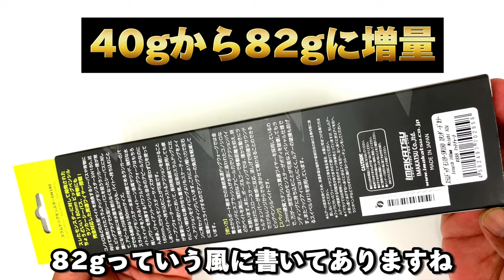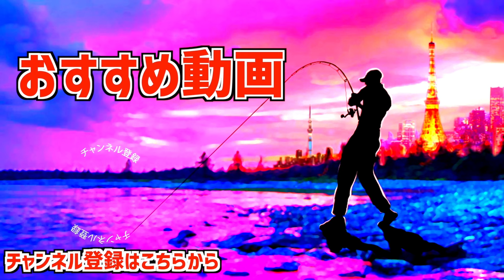【イマカツ】あの釣具屋「限定専売」の凄いルアーがあるって知っていた？【知らないとヤバい！】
イマカツ情報「キャスティング限定専売の凄いルアーがあるって知っていた？」って事で今江克隆プロ率いるIMAKATSUから釣具のキャスティング限定で買える特別なルアーが登場しましたよ！
大人気スラムドッグモンスターSWにアピール力は確保しながらも、バイトへ持ち込む事が出来る絶妙なサイズの180mmがキャスティング限定にて登場！　スラムドッグモンスターの本来の特徴であるランカーのバイトスイッチを入れるハイトーン金属サウンド、強烈な水推しパワーを発揮するパワフルドッグウォークはもちろん継承。ジャイアントペンシル並みのアピール力なのに180mm。だからモンスターサイズが思わず口を使っていまいバイトへ持ち込むことが可能です。オープンウォーターでキャスト、アクションを続けることが重要なこの釣りにおいて、長時間連続使用しても疲れ難い軽快な操作性も重視。従来のスラムドッグに比べ、アクションをダイブよりもスケーティングに味付けしています。これにより軽い力で左右に軽快にスライドするのでアングラーの負担を軽減しています。

55アップしか釣れない！デプス「コードネームバス」に巨大バスが襲い掛かる衝撃映像